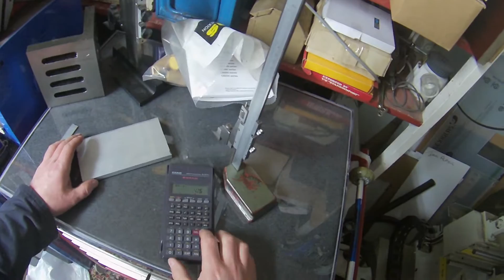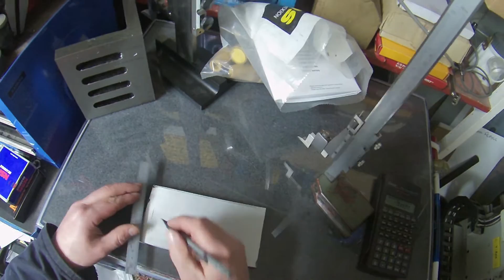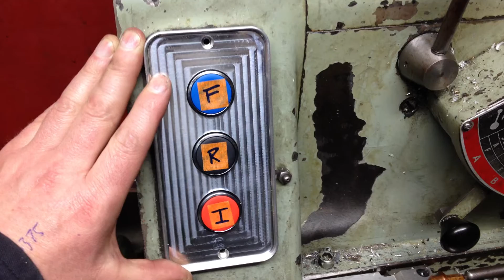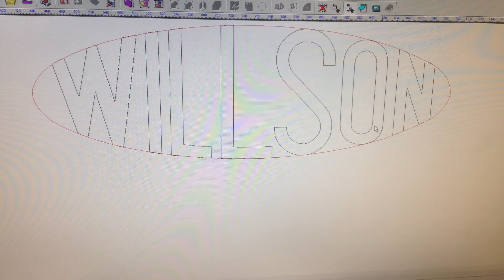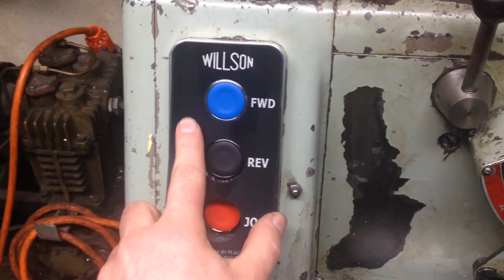Willson Slant Bed Lathe VFD Part 2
Part 2 Of the electrical replacement and installation of a E510 Teco VFD on a Willson slant bed lathe.